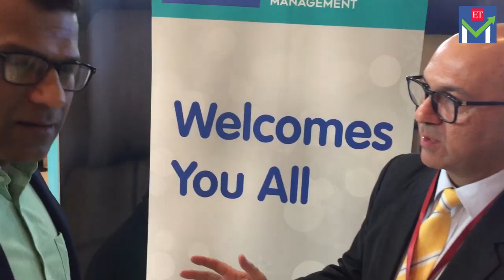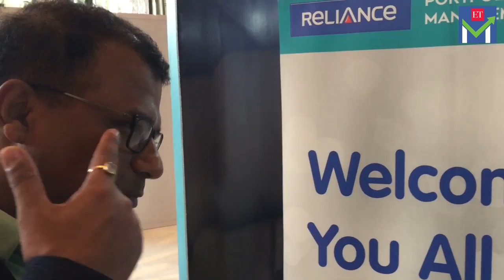PMS industry heading for strong years of growth: Shahzad Madan, Reliance Nippon AMC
Shahzad Madan, Head of PMS and AIF at Reliance Nippon AMC talks about the prospects of the Indian PMS industry and HNI investors’ growing preference for these products